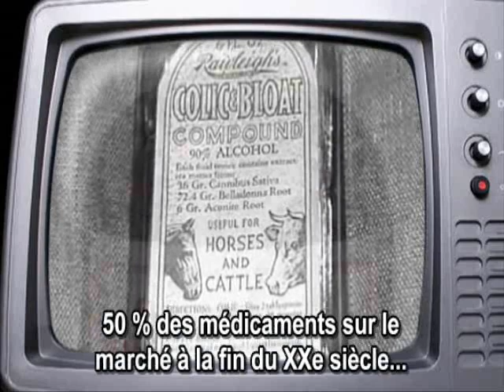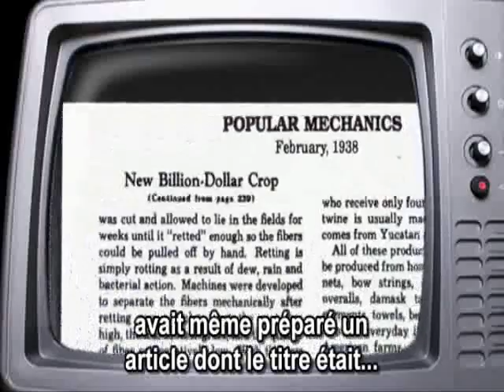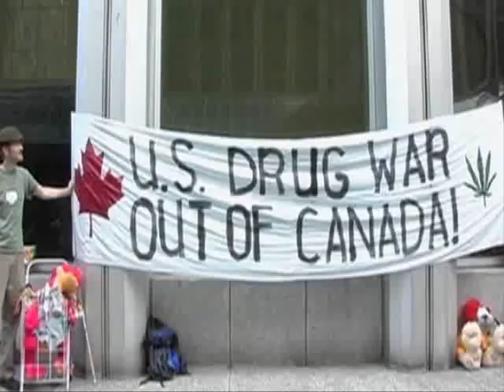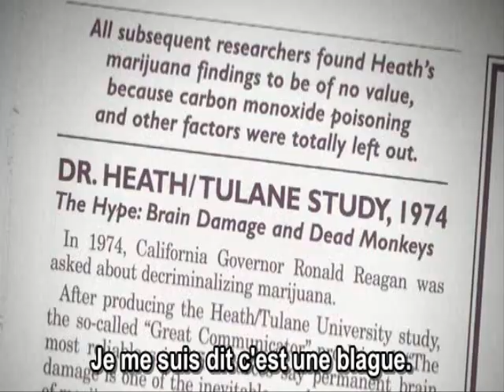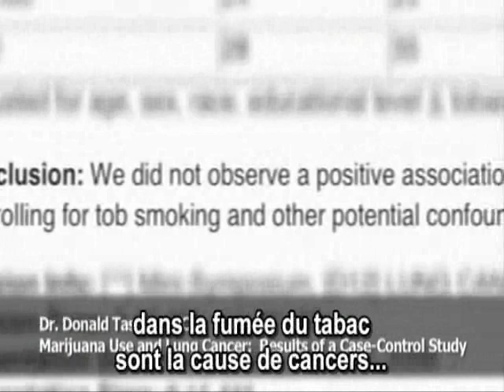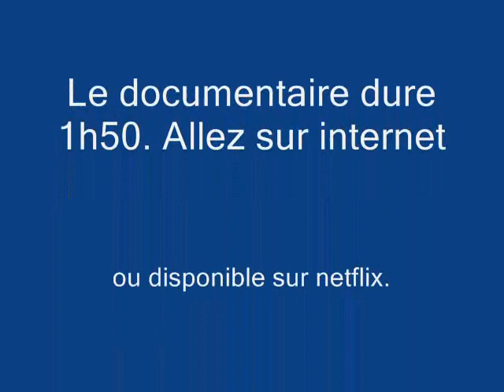The union, Extrais sous titré francais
The union: the business behind getting High
c'est sans doute le meilleurs documentaire que j'ai vue. Si le gouvernement arrêterais de se soucier des problèmes comme sa et se focaliser sur la santé. toute l'argent perdu (400 millions de dollars chaque années uniquement sur la prohibition du chanvre) et concevoir un avenir meilleurs. live in peace.